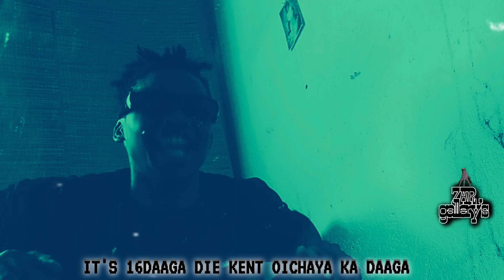Abekho(cover)-haa leyo (ZAR'S VERSION)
discovered, a pure raw talent plus exclusive style along with fire mastering... Swear this one Issa banger if you don't vibe with it then you don't know what style is... And remember you can't buy style cause style is within you...
What I can promise you is that we're not stopping here... Forward we go...

Get to engage with ZAR on all socials